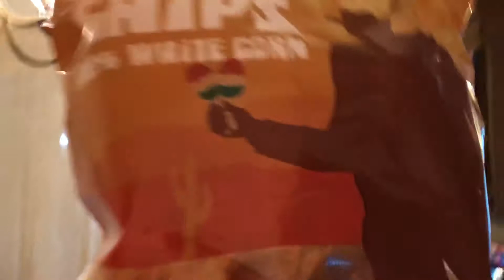DANIELS FIRST TIME IN THE POOL | MY SISTER HAD A BABY 👶 | TheCramers VLOG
Hello Friends! Hope you guys are enjoying our vlog ❤️ Congrats again to my sister for her new bundle of joy 🤗
TheCramers

Thanks for all the ❤️

Camera Used: Iphone 6, Iphone 8, Sony A5100